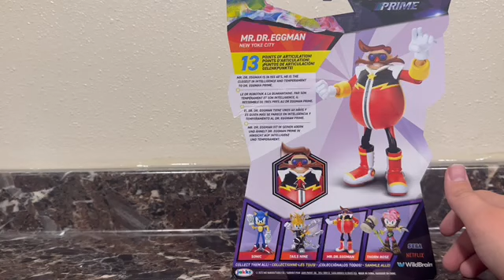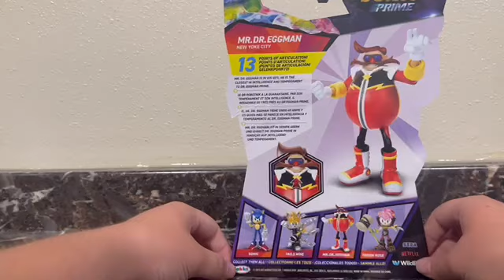JAKKS PACIFIC MR DR EGGMAN 5" FIGURE REVIEW